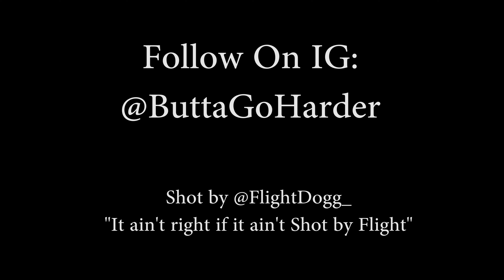Buttagoharder - Straight Bars 2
74+Raw Barz, no Breaks, full of punch lines,  metaphors and entendres. Buttagoharder brings her Shot Right Film, Real Lyfe Street Stars feature to her channel for her fans.
Follow @Buttagoharder on IG, Twitter and FB
Produced by: DaPadPoker